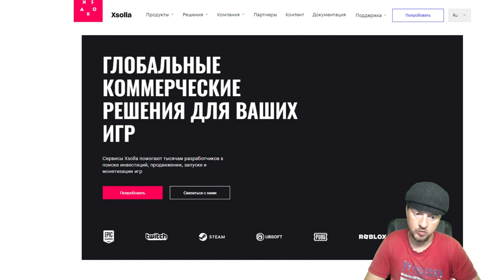Почему нельзя Задонатить в Music Wars